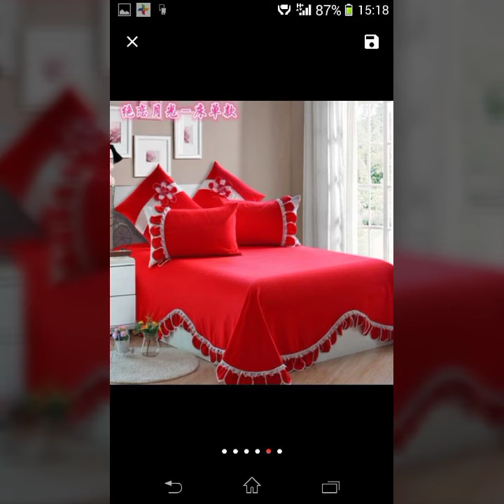Bad sheet Design Handmade work embroidery machine embroidery & handmade embroidery bad sheet design